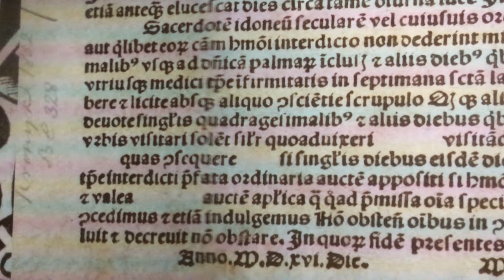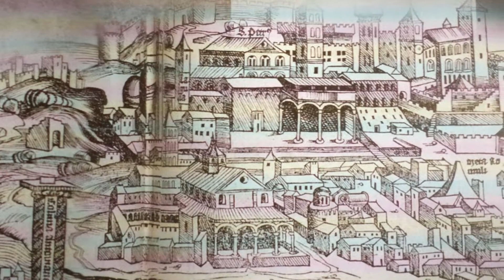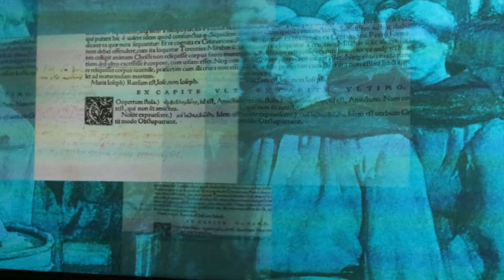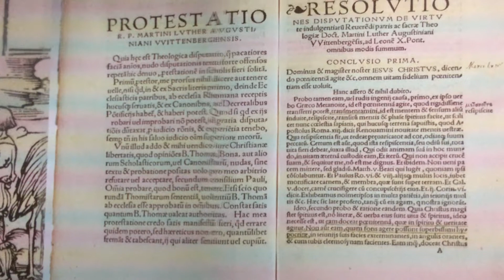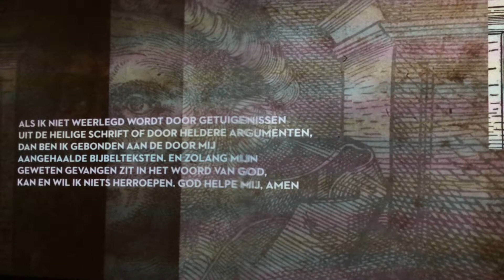video tijdens tentoonstelling Reformatie Okt 2017